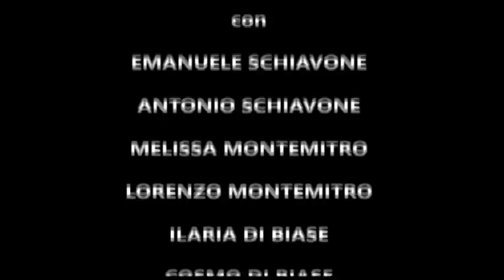Ritorno dell'emigrante - Ballando Sotto le Stelle (Official video 2018)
La canzone "Ritorno dell' emigrante" è un omaggio ai tanti italiani che in passato hanno dovuto lasciare la propria terra alla ricerca di un futuro migliore. Il legame con il proprio paese d'origine si fortifica ogni volta che si fa ritorno a casa, lì dove i ricordi d'infanzia tornano a vivere nei vicoli, nei profumi e nelle tradizioni di sempre. 'Ballando sotto le stelle' ha così unito alle note le immagini che ricostruiscono un'esperienza, quella del ritorno, comune a tanti molisani sparsi nel mondo. Una canzone che unisce passato e presente nell'indissolubile forza dell'amore per la propria terra.